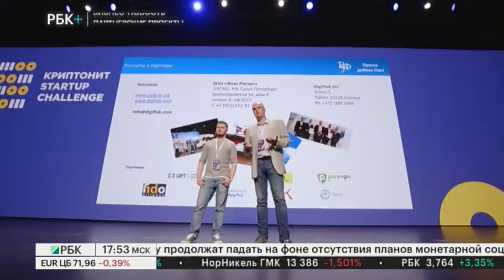Бизнес-новость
В Москве впервые прошел всероссийский конкурс технологических проектов Криптонит Startup Challenge

Ведущий - Игорь Щербаков